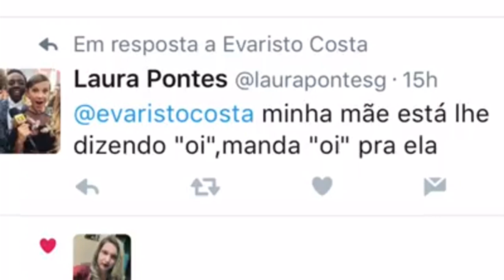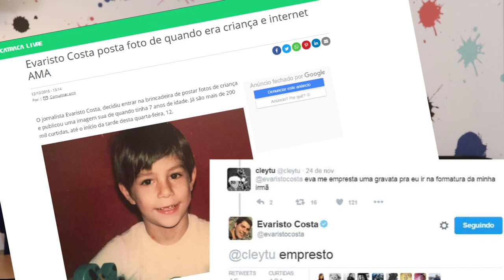Tirei uma foto com o Evaristo Costa, mas deu ruim - Canal do Maurílio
Ta aí um cara que todo mundo na internet ama: Evaristo Costa. Nesse vídeo o Maurílio conta a história da foto que ele tirou com o jornalista que virou o rei dos memes na internet. O plano não saiu como esperado. Assista e descubra o final surpreendente!